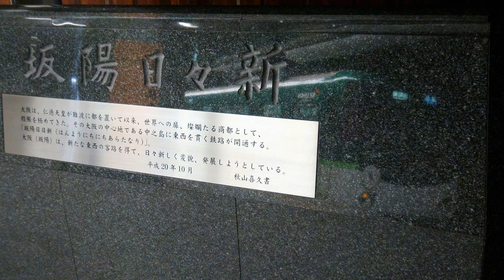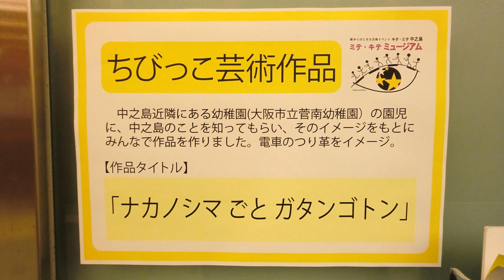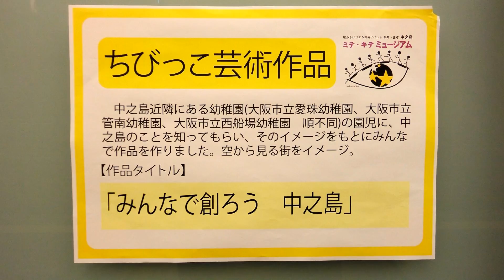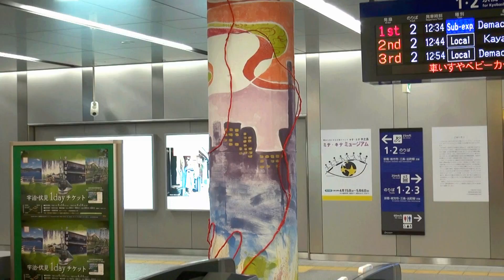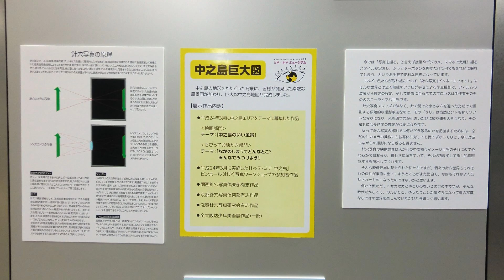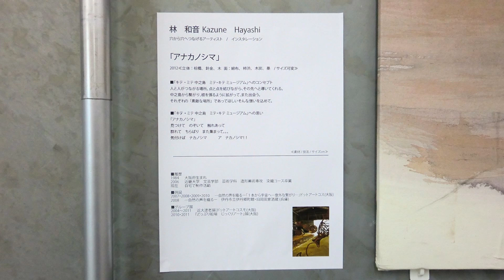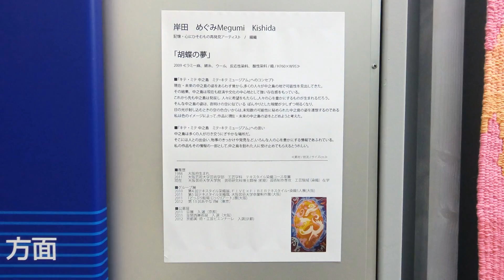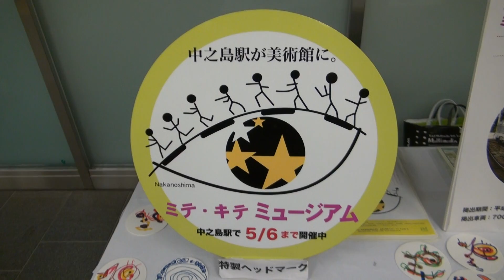ミテ ・ キテ ミュージアム 【京阪電車 中之島駅】2012年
ご覧くださいまして、ありがとうございます。
駅から始まる芸術イベント、「キテ ・ ミテ　中之島」。
中之島駅構内に「ミテ ・ キテ　ミュージアム」が出現。
中之島をテーマとしたアート作品が期間限定で展示されました。
展示期間は2012年4月15日(日)から5月6日(日)までです。
この動画では、展示されていた作品のほとんどをご紹介しますが、
まずは「中之島駅」に来ている気分になっていただくため京阪電車が登場し、
そして改札外の作品からご覧いただきます。
【ヘッドマーク登場！】
シンボルロゴマークがヘッドマークになりました。
京阪電車7000系の7001編成に2012年4月21日(土)から5月6日(日)まで
ヘッドマークが掲出されました。
また中之島駅イベント会場でも掲出期間中の土・日・祝日（4月28〜30日、
5月3〜6日）に同ヘッドマークが展示されました。
☆会場スタッフの皆様には、観覧に際し色々とご説明 ・ ご協力いただきまして